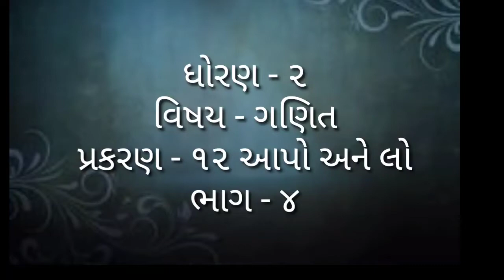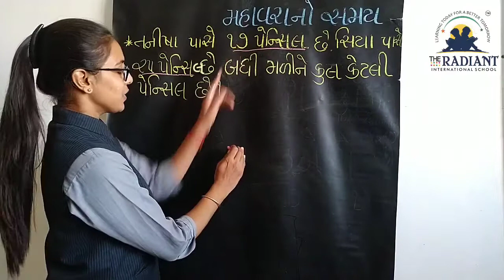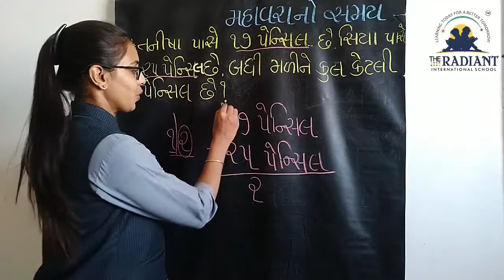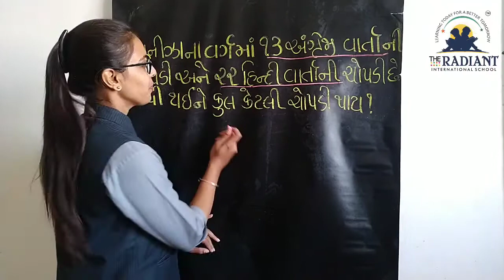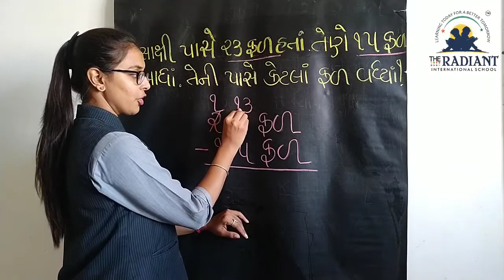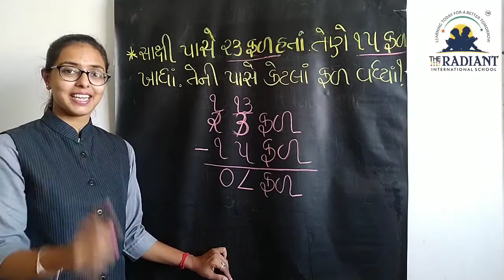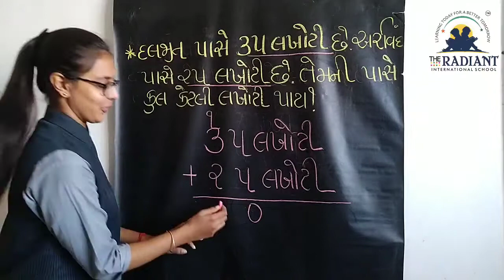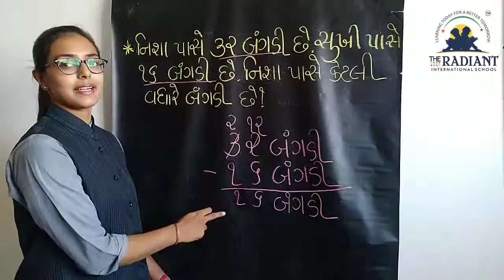GM STD 2 MATHS TOPIC 12 PART 4